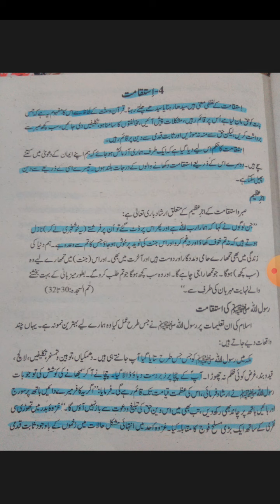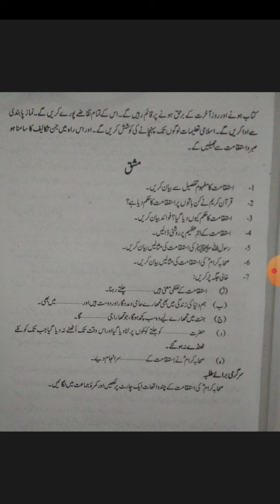Class 8 Islamiyat chapter 4 page 23 24 25